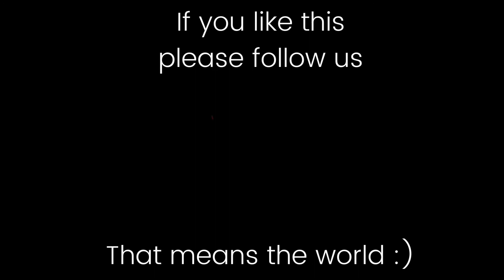Beautiful older women - Lots of beautiful older women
Beautiful older women - Lots of beautiful older women Who do you like?

Busty and beautiful women - Which one of these busty and beautiful women are your favorite?

Hit like if you enjoyed what you watched. That way we know what more we should do for you.

Place a comment of who is your favorite af these busty beautiful older women